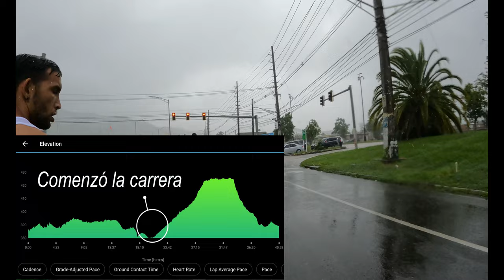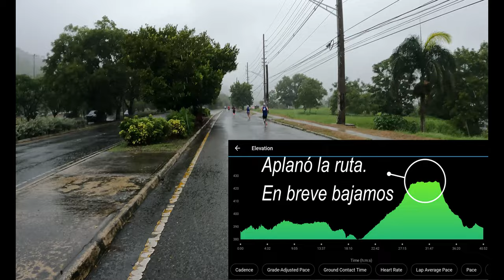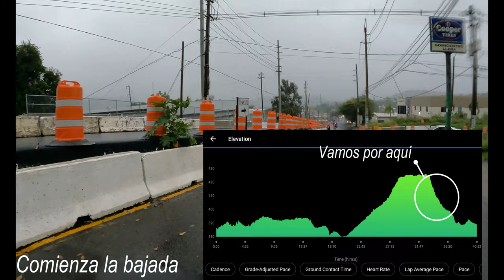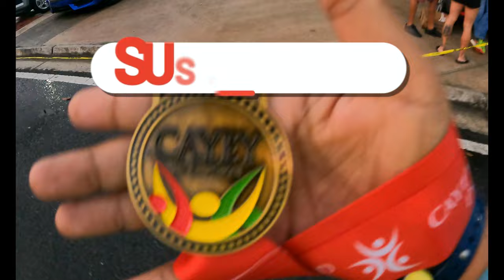8K Coquí Dorado 2023 en Cayey - Vlog 114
Nunca había corrido en Cayey, así que tenía que cambiar eso y no me podía perder esta carrera. ¿Que tal está? Dale ojo al vlog, conoce al Señor Sombrillas.